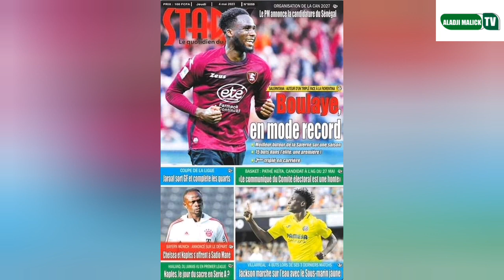boulay Dia l'homme du moment Leroy sané avoué